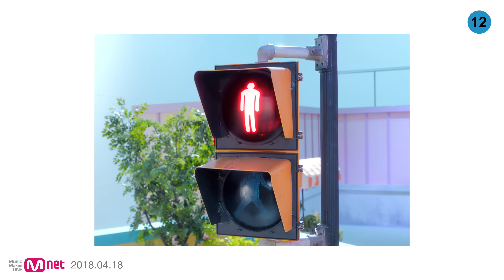[MV] Lovelyz(러블리즈) _ That day(그날의 너)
Lovelyz came back with its fourth mini album on a fresh spring day. ‘Healing’ is the keyword of Lovelyz this time, who came back after improvement on a more sentimental and mature sensibility.
The title track ‘That day’ has the lively and cheerful energy of Lovelyz that was also shown in ‘Ah-Choo’, ‘For You’ and ‘Now, we’.